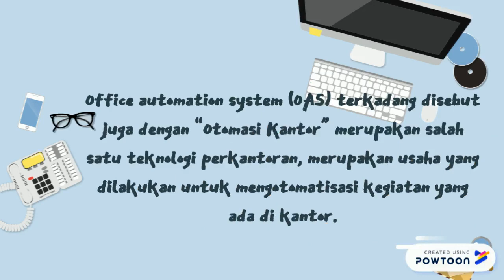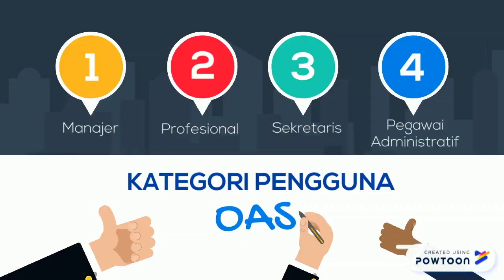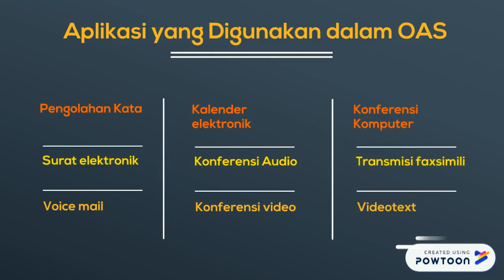UNITOMO SISTEM INFORMASI MANAJEMEN "OFFICE AUTOMATION SYSTEM (OAS)"AINUN HIDAYAH & MIFTACHUL AMALIAH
Tugas Mahasiswa Prodi Manajemen Fakultas Ekonomi & Bisnis Universitas DR.SOETOMO (UNITOMO) Ainun Hidayah & Miftachul Amaliah